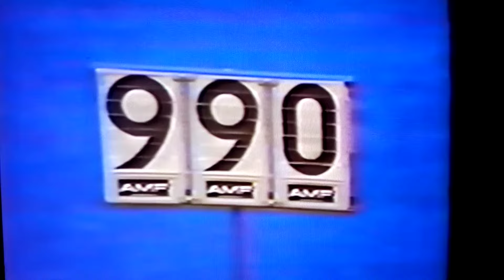Nadia Comaneci 🥇 Emilia Eberle🥈 Donna Turnbow 🥉 Romania 🥇 USA- ROM gymnastics meeting 1977